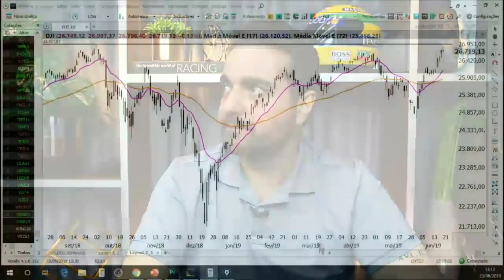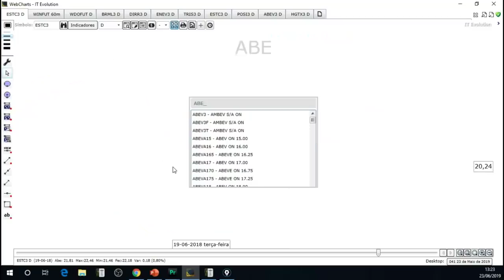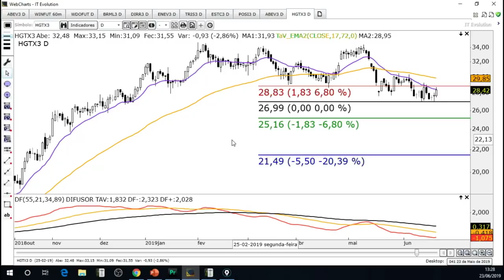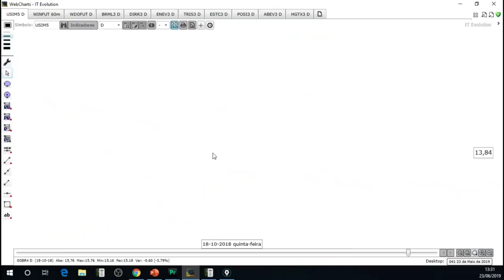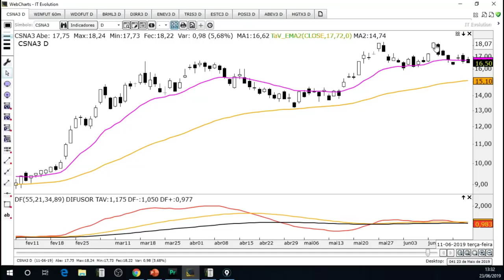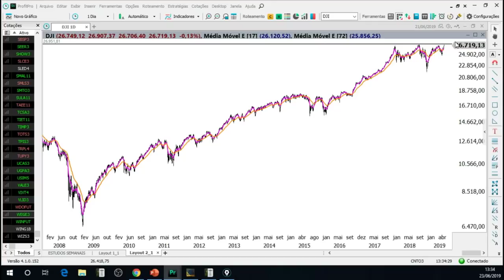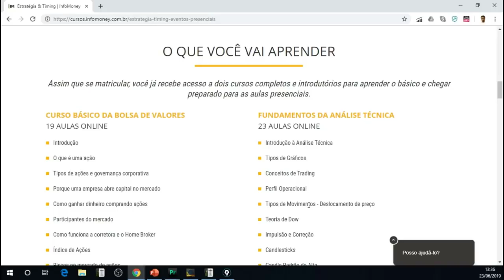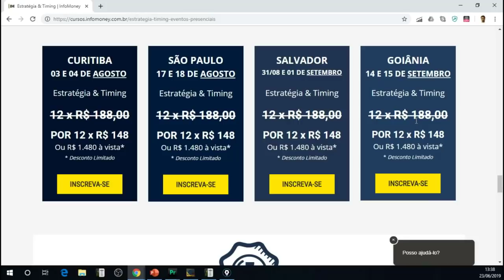🔴 Estudo de Domingo - 23 de Junho de 2019